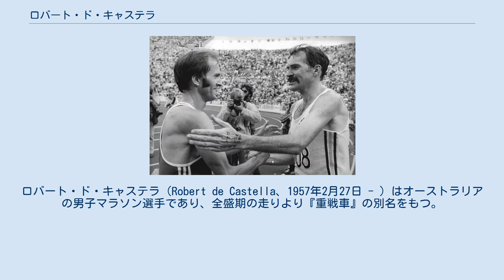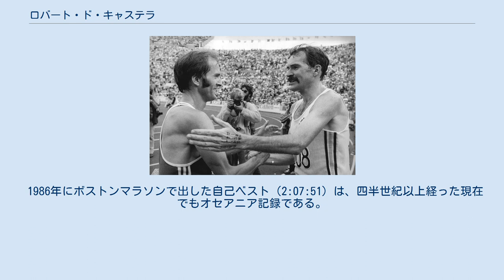ロバート・ド・キャステラ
ロバート・ド・キャステラ（Robert de Castella、1957年2月27日 - ）はオーストラリアの男子マラソン選手であり、全盛期の走りより『重戦車』の別名をもつ。
オリンピックには4回出場し、うち10位以内に3度入るなど安定性は抜群だった。
 1981年福岡国際マラソンで優勝するまではほとんど無名であったが、この大会でデレク・クレイトンの持っていた世界最高記録を12年ぶりに更新する2:08:18で優勝したことで、世界のトップマラソン選手の仲間入りをした。
ただし、優勝当時はアルベルト・サラザールが直前のニューヨークシティマラソンで出した記録（2:08:13）の方が世界最高記録とされ、キャステラの記録は2位となっていた。
 1984年12月になってサラザールの出たレースの距離不足が判明したが、そのときにはイギリスのスティーブ・ジョーンズがキャステラを上回る記録（2:08:05）を樹立しており、一度も現役の世界記録保持者として扱われることのなかった不運な選手でもある。
 このあと1983年開催の第1回世界陸上ヘルシンキ大会を含めて4連勝し、ロサンゼルスオリンピックでは瀬古利彦とともに金メダル候補の最右翼と言われたがともに実力を出し切れずメダルを獲得することができなかった。
 1986年にボストンマラソンで出した自己ベスト（2:07:51）は、四半世紀以上経った現在でもオセアニア記録である。